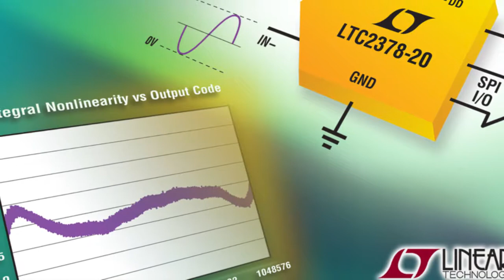ECN Impact Awards - Integrated Circuits